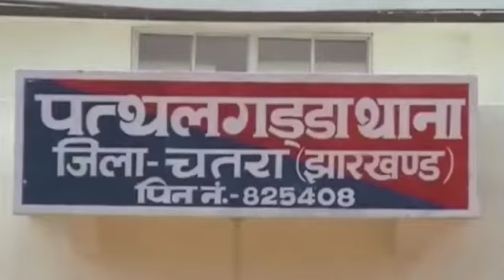चतरा : पुलिस ने अभियान चलाकर दो किलो अफीम के साथ दो तस्करों को गिरफ्तार किया है।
चतरा : चतरा जिले की पत्थलगड़ा थाना पुलिस ने गुप्त सूचना के आधार पर छापेमारी अभियान चलाकर दो किलो अफीम के साथ दो तस्करों को गिरफ्तार किया है। गिरफ्तार तस्करों के पास से बिना नंबर का एक मोटर बाइक  व दो मोबाइल फोन भी ज़ब्त किया गया है